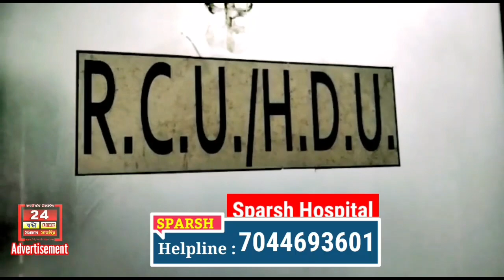আজ খুশির ঈদ উৎসব পালন হচ্ছে বন মসজিদে।